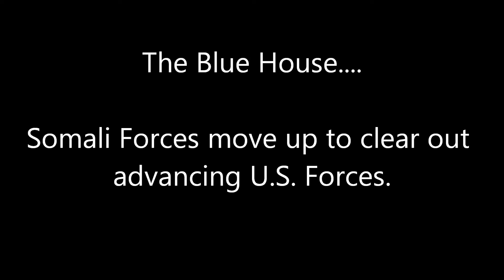The Blue House @ Op. Gothic Serpent II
Hurricane and BluePine go to clear out the blue house. This footage was taken at Operation Gothic Serpent hosted by: Spokane Airsoft using a Contour Camera.

Song: Kumasi Groove